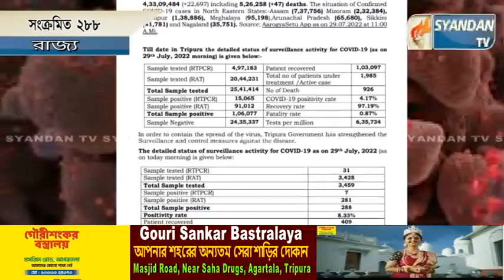২৪ ঘন্টায় স্বস্তি সংক্রমণের পরিসংখ্যান । নতুন করে সংক্রমিত ২৮৮ জন।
২৪ ঘন্টায় স্বস্তি সংক্রমণের পরিসংখ্যান । নতুন করে সংক্রমিত ২৮৮ জন।